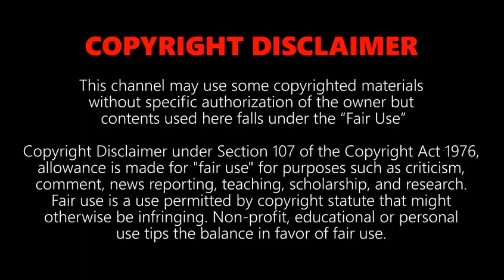¡Top 10 Trenes Más Rápidos Del Mundo 2019!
¡Increíble Compilación de los Trenes Más Veloces del 2019!

Hola chicos, este video trata sobre los 10 TRENES MÁS RÁPIDOS del mundo.

Viajar en tren puede ser mucho más gratificante que viajar en avión. Además de ser más económico, los viajes en tren tienen el beneficio adicional de las vistas pintorescas. Además, con el advenimiento del tren de alta velocidad, los trenes son cada vez más rápidos; viajar en tren en Europa ya es más rápido que en avión.

¿Qué rápido? Aquí hay una lista de los trenes de alta velocidad más rápidos del mundo, clasificados por velocidad de operación:

10. THSR 700T, Taiwan
09. ICE 3, Alemania
08. TALGO 350 , España
07. Frecciarossa 1000, Italia
06. HEMU 430X, Corea Del Sur
05. N700 Series Shinkansen, Japón
04. CRH380A, China
03. Shanghai Maglev, China
02. TGV, Francia
01. L0series SC Maglev, Japón

Video Source :

25. VIDEVO.NET